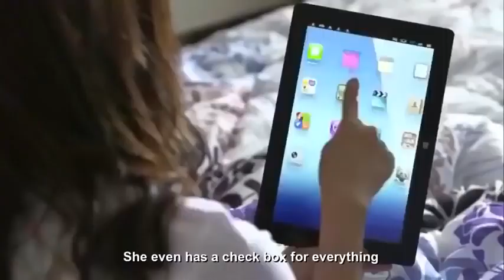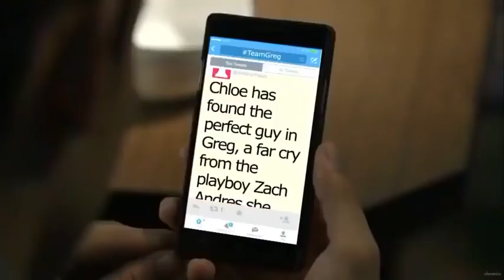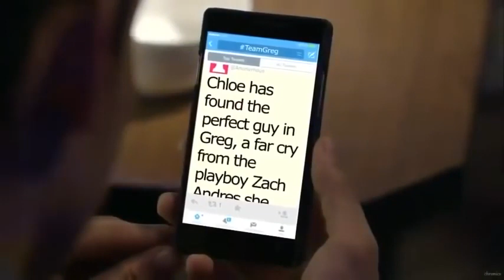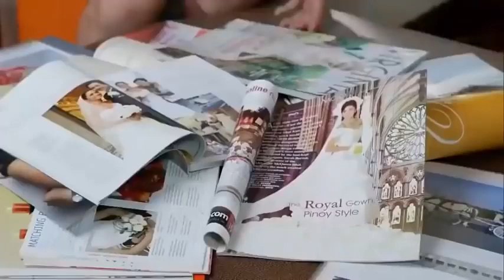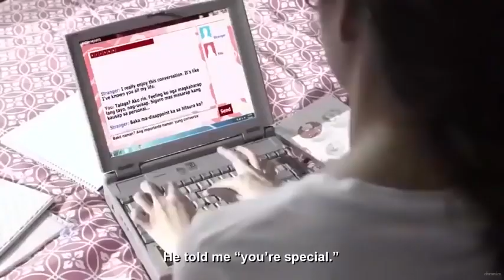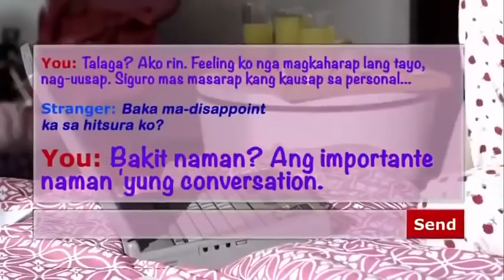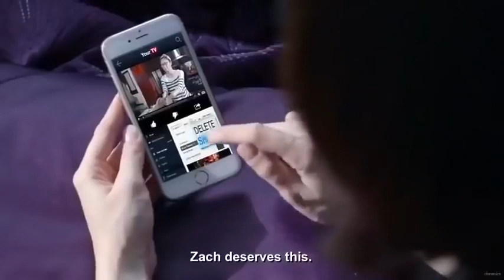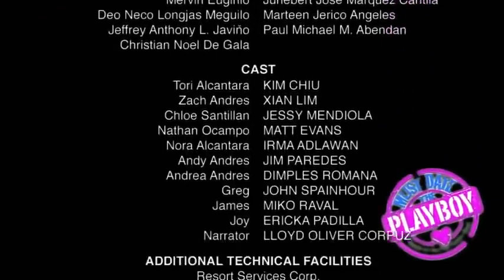BEST TAGALOG FULL MOVIE~MAGANDA HD